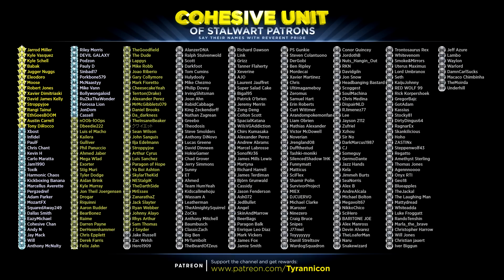BAD ENDING! Sonic Mania Rage! (#13)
Special thanks to the following Cohesive Unit members for supporting the channel on Patreon.com: (Tier 1) Jarrod Miller,  Kyle Vasquez, Kyle Schell, Babak, Jugger Nuggs, Eleodoro, Moose, Robert Jones, Xavier Dimitriaski, David James Kelly, Stroppyjoe, Rangi Tainui, EthGoesBOOM, Austin Carrell, Tony DiRocco